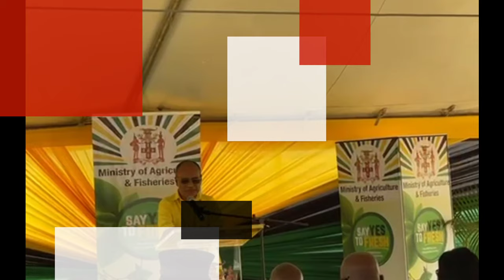MOA&F Small Ruminant Development Launch with Mr Bernard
Overview of the MOA&F small Ruminant Development Launch with @TrevorBernard03